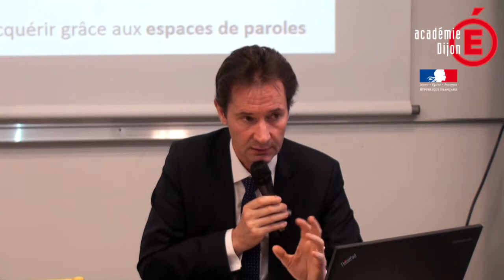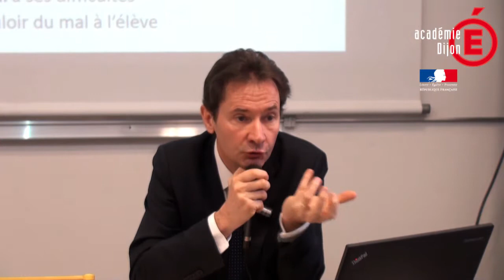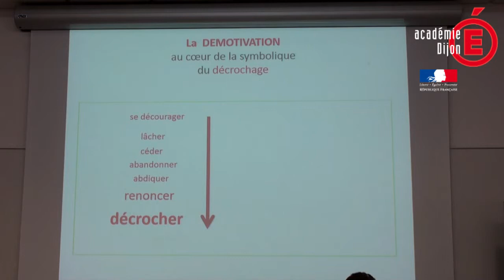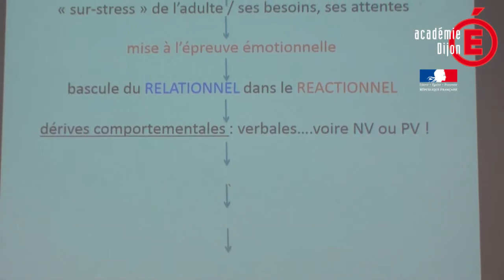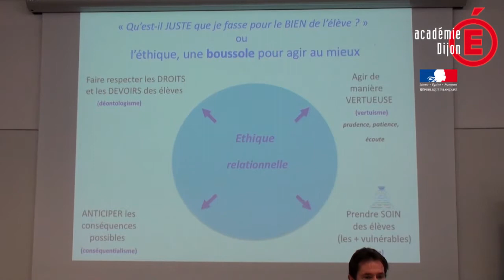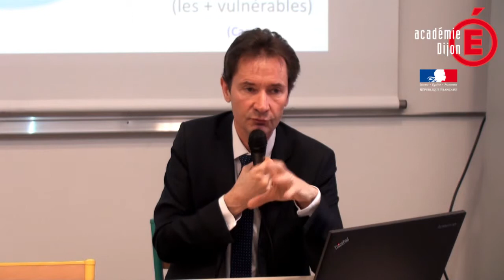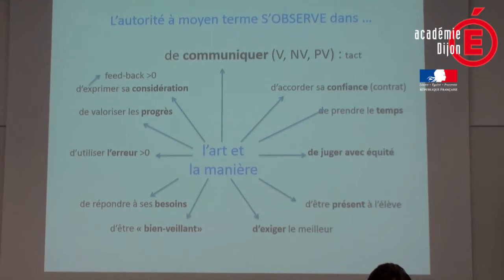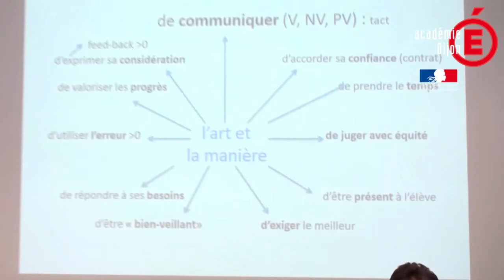La communication positive, facteur de réussite et de résilience : quelle formes, quelles exigences ?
Partie 2 : Conférence de Christophe Marsollier, inspecteur général de l'éducation nationale.